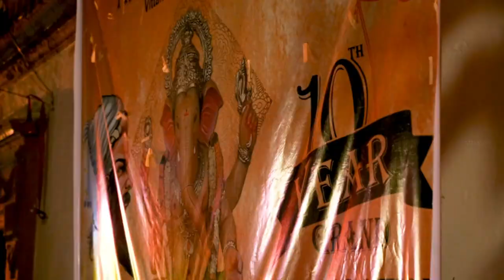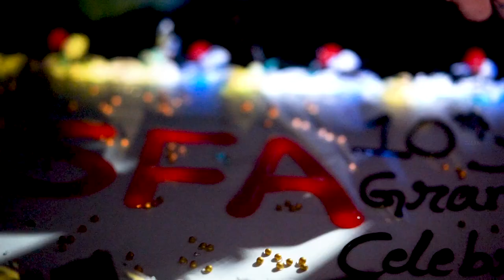CSFA | CHATRAPATHI SHIVAJI FRIENDS ASSOCIATION | GANESH IMMERISION | VITTALWADI | 2022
Chatrapathi Shivaji Friends Association(CSFA)
2022 Celebration of Ganesh Immersion
Thanks For Each and everyone who gathered and made event Successful .(CSFA)
Vittalwadi, Narayanguda, Hyderbad.
Videography & Photography by DARK & LIGHT STUDIO Vittalwadi hyderabad hyderabadganeshimmersion ganeshchaturthi ganeshimmersion2022 #2022

SONG CREDITS
Ganesh Aarti
Hindi Movie ''VAASTAV''
MUSIC LABEL: T-SERIES
Ganesh Bhajan: Shendoor Lal Chadhaayo
Album: VAASTAV (THE REALITY)
Singer: RAVINDRA SAATHE
Music Director: JATIN-LALIT
Lyricist: SAMEER
Music Label: T-Series